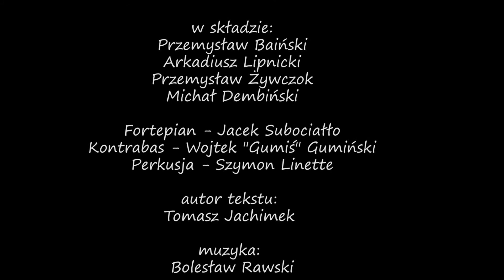Voice Band - "Upięknij się!"- "Męskie D'ramy... czyli między testosteronem a reumatyzmam"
Udział wzięli:
Dr. Guma  –  Bartosz Gumulec
Siostra   –   Patrycja Sikora
Pacjent po zabiegu  -  Gustaw Lipnicki

oraz
VOICE BAND

w składzie:
Przemysław Baiński
Arkadiusz Lipnicki
Przemysław Żywczok
Michał Dembiński

Fortepian - Jacek Subociałło
Kontrabas - Wojtek "Gumiś" Gumiński
Perkusja - Szymon Linette

autor tekstu:
Tomasz Jachimek

muzyka:
Bolesław Rawski

współpraca scenograficzna:
Katarzyna Malinowska
Paulina Okuńska

współpraca operatorska:
Marcin Kabziński

make-up:
Agnieszka Krzemińska

rekwizyty:
Piromedyk Iks
Alexandra Jakiel
dr Stefan Woźniacki

asystent  planu:
Jacek Pelisiak

mistrz oświetlenia:
Karol Getler – Teatr Palladium

fotosy:
Ania K-S

montaż:
Arkadiusz Lipnicki
Tomasz Skibicki

zdjęcia i reżyseria:
Tomasz Skibicki

Specjalne podziękowania

dla Jana Dróżdża - C.Ch. Kotłownia
Magdaleny Kozak – nocarz.pl
Agnieszki Wąsowskiej i Mirka Józefczuka - WARBUD S.A.
oraz dla Macieja Wilka i Teatru Palladium